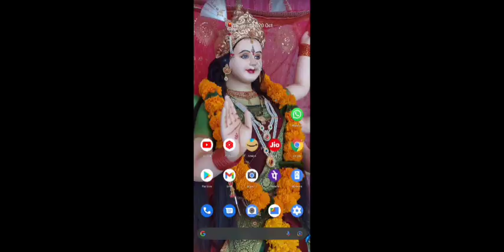Pumpkin Graveyard Challenge//Clash of Clan //20th October 2021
Pumpkin Graveyard Challenge | Clash of Clans
Celebrate Clash-o-ween with an extra spooky challenge, the Royal Ghost, and the new Pumpkin Graveyard scenery. Happy Clash-o-ween, Chiefs!

Clash of Clensh
 MY I'D#Q0YGGLYPG
MY Clen#2P0VRC99U

Thenkyou for witching This Video